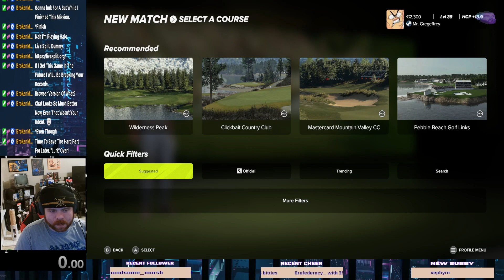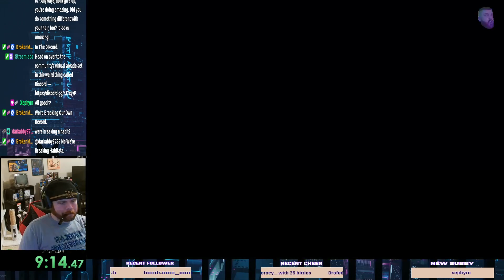(WR FASTEST) The Renaissance Club Speedrun - 10:11 | PGA Tour 2K23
I have a potty mouth and I think I'm funny. Go figure.

XSX Controller, Swing Plane, Unrestricted Levels category
First WR, and barely any runs have been submitted for this game.